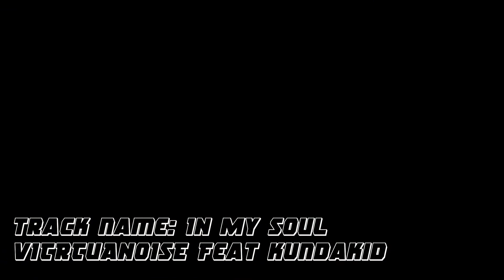Virtuanoise @ Full Moon party 2021 (Marche Italy)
Track ID : _In my Soul (feat Kundakid)
Video Edit : Adriano Fiorelli